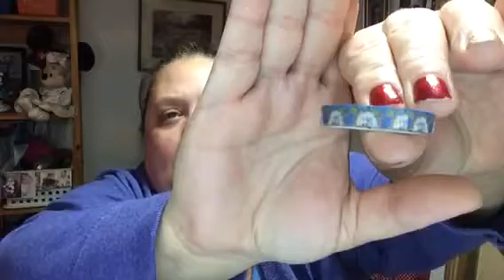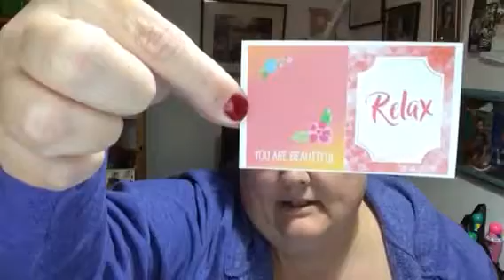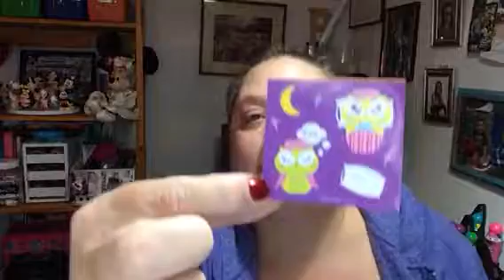Winnings from Good Vibes Only SC